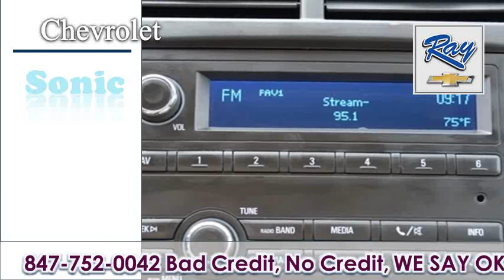37 33372A Genoa City WI used cars Dealer 2015 Chevrolet Sonic